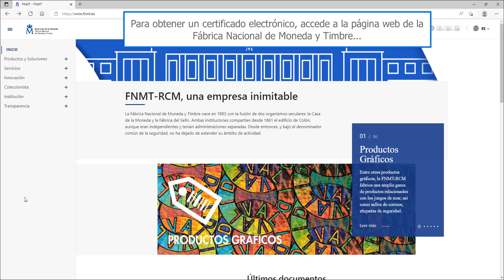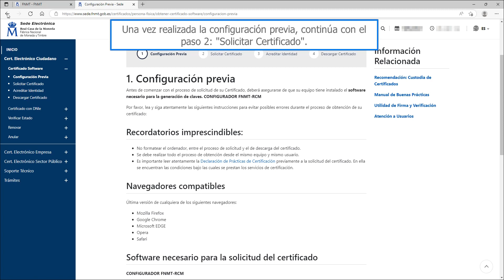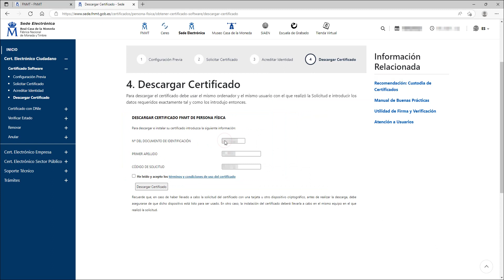Certificado electrónico de la Fábrica Nacional de Moneda y Timbre